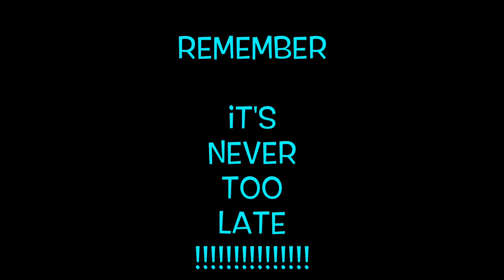We Took Today Off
Alrighty Guys and Gals, this video is nothing more than Becca and I walking home from Food City. It is my Birthday today so I decided to take it easy. We love you all!!  See you tomorrow !!!